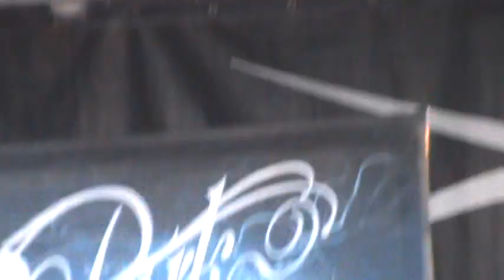Parkway Drive - Sleepwalker - Edmonton Warped Tour 2010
Parkway Drive
Edmonton, Canada
Warped Tour